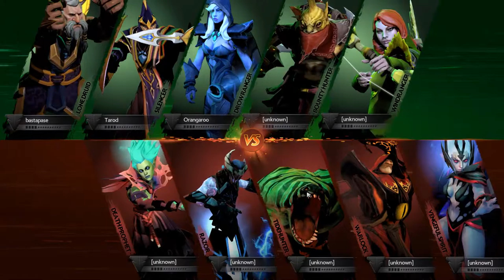Dota 2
GPU: GeForce GTX 1080
CPU: Intel(R) Core(TM) i5-7600K CPU @ 3.80GHz
Memory: 16 GB RAM (15.94 GB RAM usable)
Current resolution: 2560 x 1440, 144Hz
Operating system: